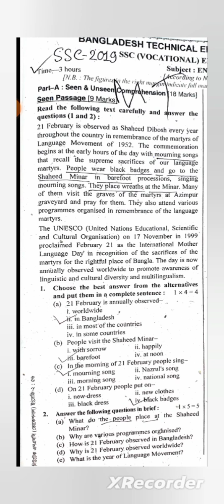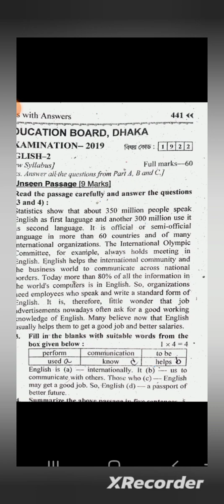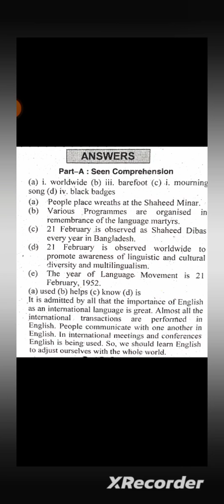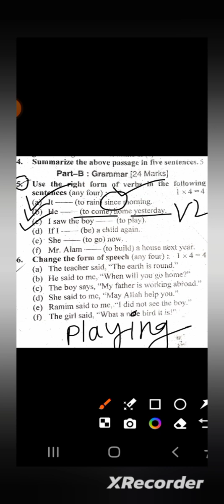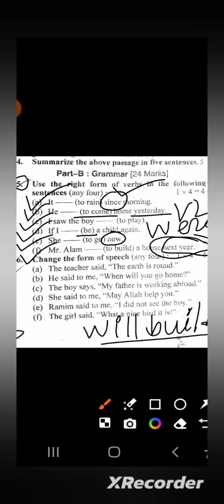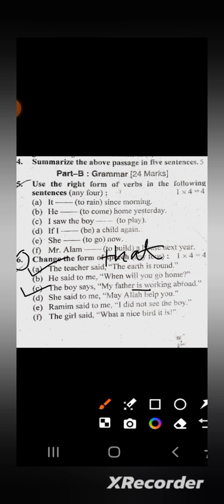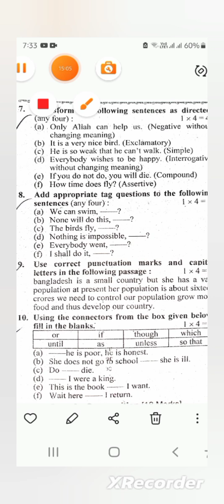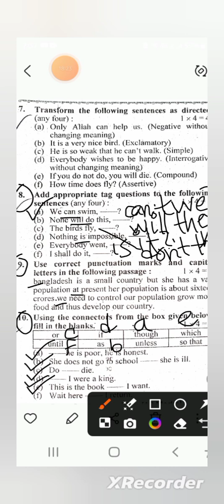SSC Vocational Board Questions Solution 2019 & 2020